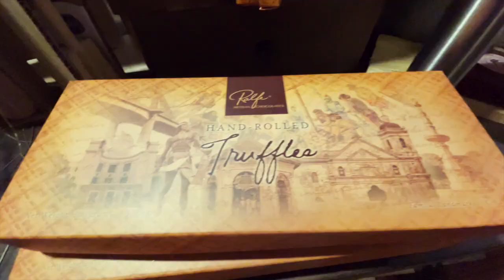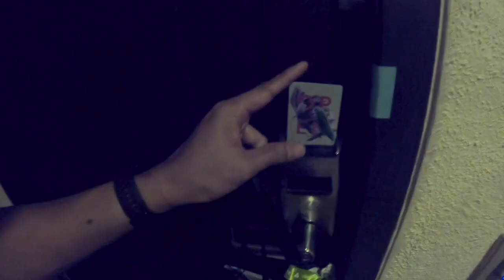Famous Furniture Maker, Chocolate Tours & Lots of Beaches in Cebu City - Nognog in the City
Just before the day ended, we visited the famous Kenneth Cobonpue showroom in Cebu. We also had delicious chocolate tours and went home via yacht ride.

In the morning, we had extra time to swim at the beach before packing and heading back to manila.